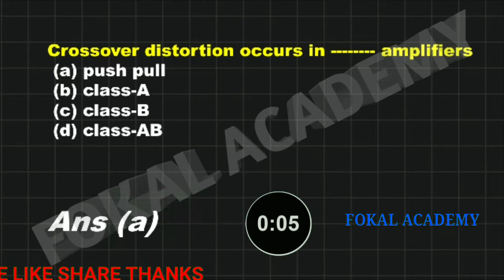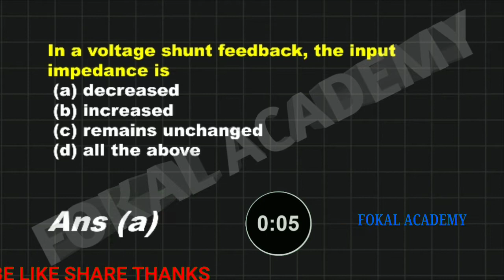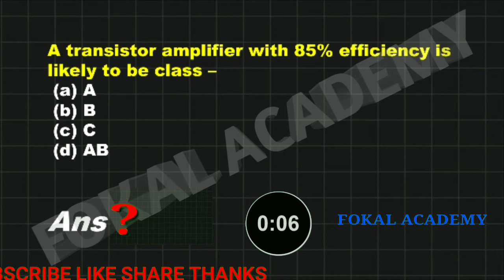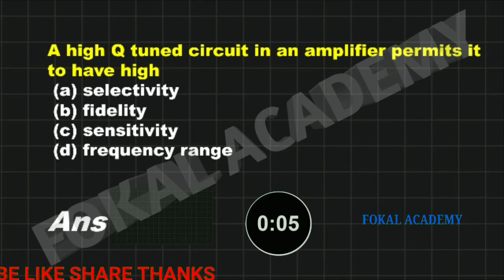BJT AMPLIFIER IMPORTANT MCQ MINI MOCK TEST 1 || ESE | ISRO | BARC PREPARATION | ANALOG ELECTRONICS